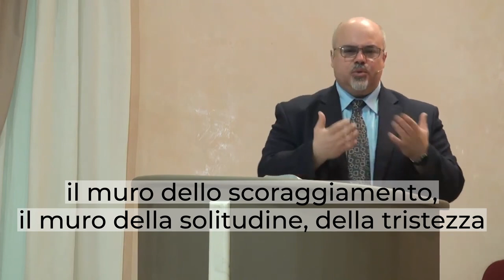"Conquistare per fede" - Giosuè 6:1-25 - Breve Riflessione - Daniele Ramunno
CONQUISTARE PER FEDE

Potrei parlarvi di tanti muri:
Il muro della pigrizia, il muro della superficialità, il muro dello scoraggiamento, il muro della solitudine, della tristezza.
L'unico antidoto che io posso comprendere dalla parola di Dio rimane sempre la fede.
Per fede fratelli e sorelle seguiamo quello che Dio ci dice, accettiamolo con tutto il cuore e non poniamo dei dubbi davanti a quelle promesse che ci sono state già elargite.
Gesù ti può liberare da tutti i tuoi peccati in un solo istante.
Che possa scaturire dal tuo cuore una fede semplice e genuina come quella di Raab, che non poteva essere poggiata sulle sue opere.
Satana vuole scoraggiare tutti gli uomini dicendo che noi non siamo all'altezza di poter diventare figli di Dio, perché non ne abbiamo le caratteristiche e non le avremo mai.
Questo muro dell'incredulità può essere distrutto da un grido che arriva fino al cielo.
Io immagino questo popolo che all'unisono grida verso il Signore e che Dio stava seguendo con attenzione tutti i passaggi; appena arriva il grido, allora Egli interviene, queste mura crollano e Gerico viene conquistata al Signore.
A volte pensiamo che siamo noi a dover aver timore e paura o ad essere presi dal terrore da quello che Satana farà verso di noi.
A volte pensiamo alle sue astuzie e ci preoccupiamo:
"beh sto servendo il Signore, sicuramente si scaglierà contro di me"
"chissà cosa mi porterà via"
È il regno delle tenebre che trema davanti al grido dei Santi d'Israele!